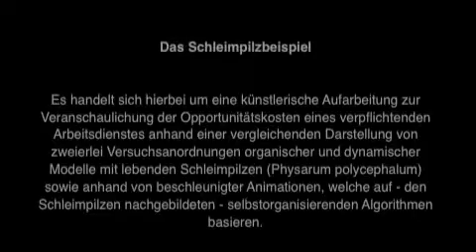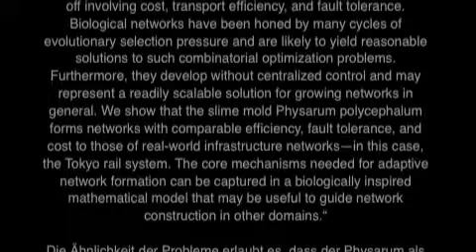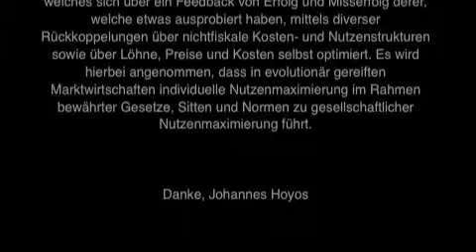Schleimpilz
Eine animation als Metapher darüber, wie sich der Zivildienst auf die Entwicklung von Strukturen am Arbeitsmarkt auswirkt.